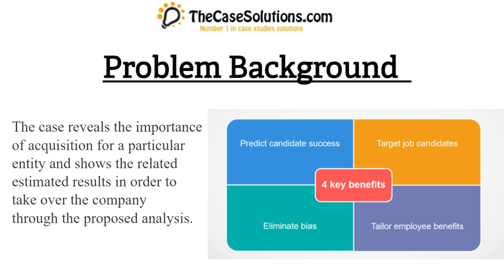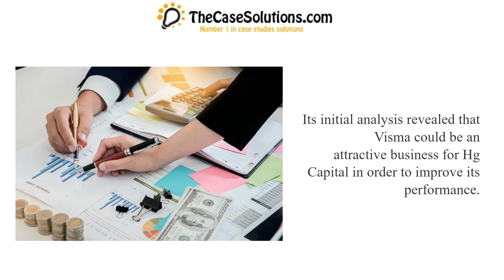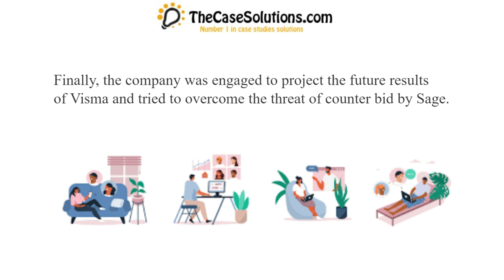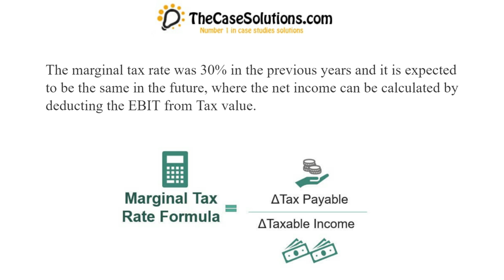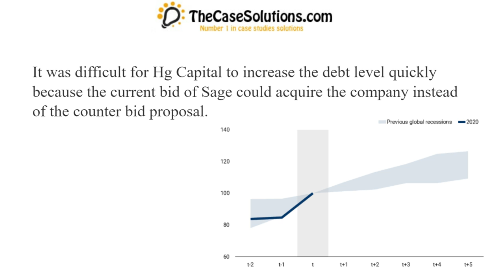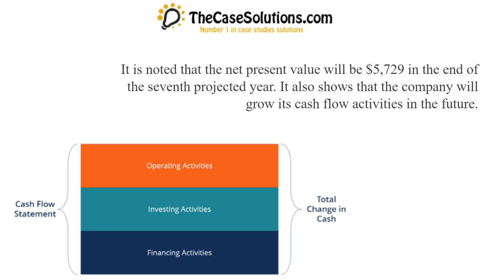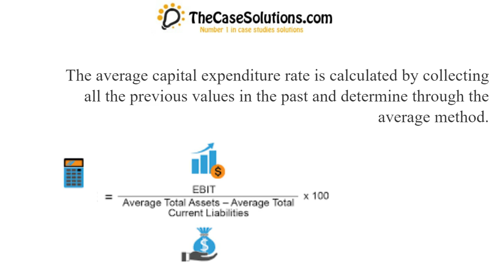Hg Capital and the Visma Transaction Harvard Case Studies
This Case is About: Hg Capital and the Visma Transaction Harvard Case Studies
We Are Here: